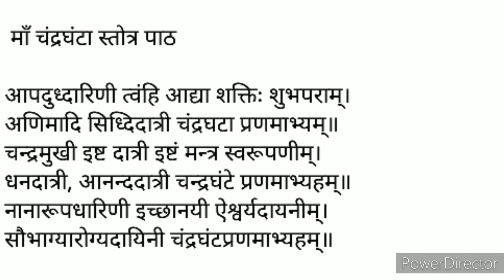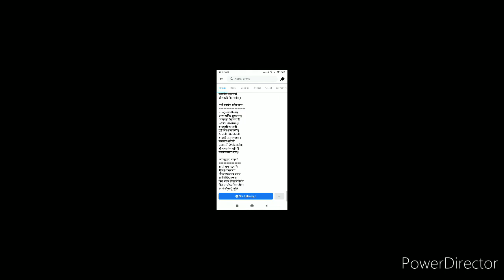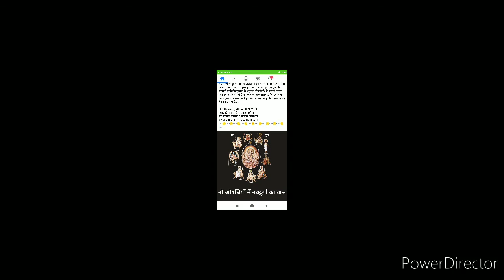मां चंद्रघंटा की पावन कथा जिसको सुनने मात्र से मिले सुख समृद्धि आरोग्य का वरदान, कर्ज़ मुक्ति के उपा